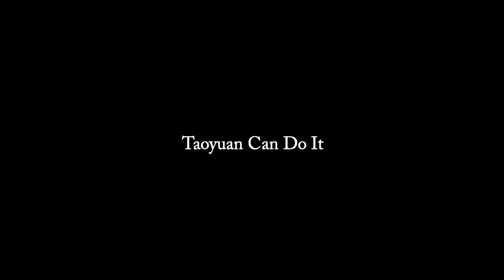Taiwan Can Help !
台灣能夠讓世界更美好！

台灣是一個成功的故事。在經濟、民主、科技、醫療、農業等各方面的表現，都非常突出亮麗。台灣，已經可以對世界更有貢獻！

美國是台灣重要的民主夥伴，此次訪美11天，我向許多美國聯邦參議員、眾議員、學者、智庫、政府部門傳達了台灣的聲音，希望達成更多的了解，進而爭取更大的支持！

相信這一次訪問的成果，可以為台灣加分。我非常謝謝老朋友的相挺，新朋友的支持，我們會以堅定的信念，為台灣的民主、安全與繁榮繼續努力。

感謝名單：（按影片出現順序）

Bob Archuleta
Senator
32nd District of California
加州參議員

John C. Liu
Senator
11th District of New York
紐約州參議員

Andrew Chou
Councilmember
City of Diamond Bar
加州洛杉磯郡鑽石吧市市議員

Sho Tay
Mayor
City of Arcadia
加州洛杉磯郡阿卡迪亞市市長

Robert Garcia
Mayor
City of Long Beach
加州洛杉磯郡長堤市市長

Anthony Kuo
Councilmember
City of Irvine
加州洛杉磯郡爾灣市市議員

Donald P. Wagner
Mayor
City of Irvine
加州洛杉磯郡爾灣市市長

Gary McBride
加州聖貝納迪諾郡執行長

Josie Gonzales
Supervisor
San Bernardino County
加州聖貝納迪諾郡郡監督

Curt Hagman
Chairman
San Bernardino County
加州聖貝納迪諾郡郡監督主席

Chris R. Holden
Assemblymember
41st District of California
加州眾議員

Phillip Chen
Assemblymember
55th District of California
加州眾議員

Cristina Garcia
Assemblymember
58th District of California
加州眾議員

Anthony Rendon
Speaker
California State Assembly
加州眾議院院長

Jenniffer González-Colón
Member of Congress
Puerto Rico
波多黎各聯邦眾議員

Grace Napolitano
Member of Congress
32nd District of California
加州聯邦眾議員

Ted W. Lieu
Member of Congress
33rd District of California
加州聯邦眾議員

Jimmy Gomez
Member of Congress
34th District of California
加州聯邦眾議員

Mark Takano
Member of Congress
41st District of California
加州聯邦眾議員

Mike Levin
Member of Congress
49th District of California
加州聯邦眾議員

Ami Bera, M.D.
Member of Congress
71st District of California
加州聯邦眾議員

Ted S. Yoho, DVM
Member of Congress
3rd District of Florida
佛羅里達州聯邦眾議員

Brad Sherman
Member of Congress
3rd District of Florida

Wen-tsan Cheng
Mayor of Taoyuan City
R.O.C. Taiwan
台灣桃園市長